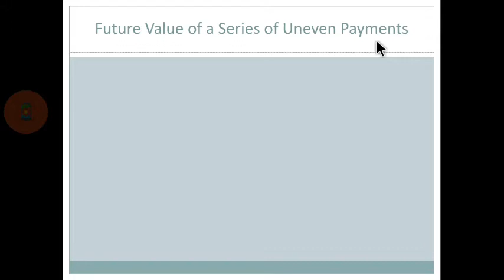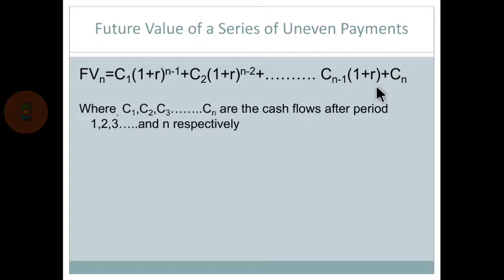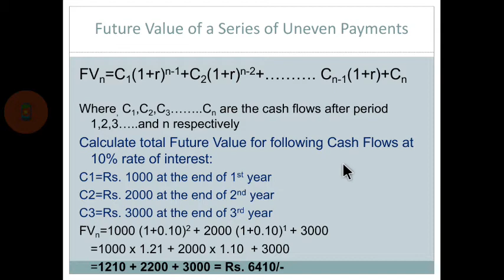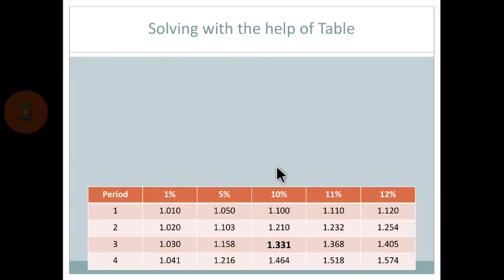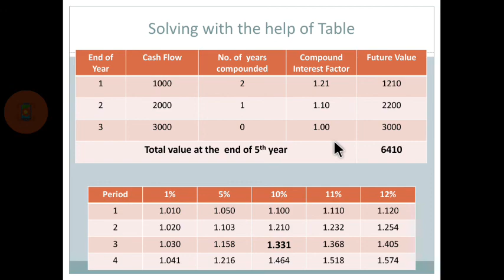Future value of unequal cash flows